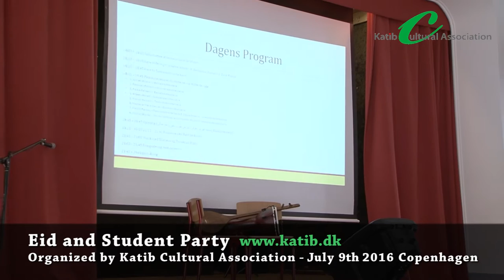Introduction of Eid & Student Party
جشن عید سعید فطر و جشن فارغ تحصیلی محصلین کالج که روز شنبه 9 جولای از سوی انجمن فرهنگی کاتب در دنمارک، برگزار گردیده بود.